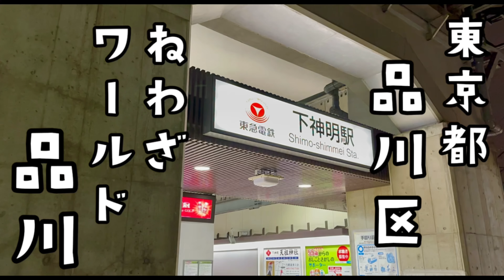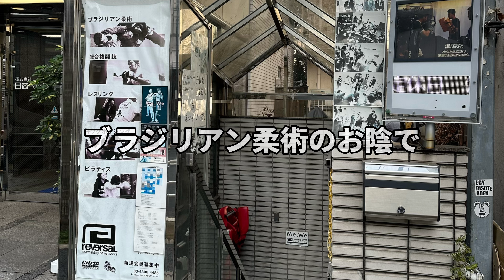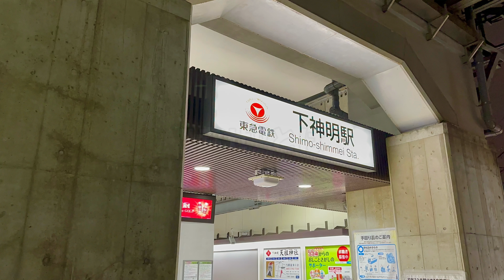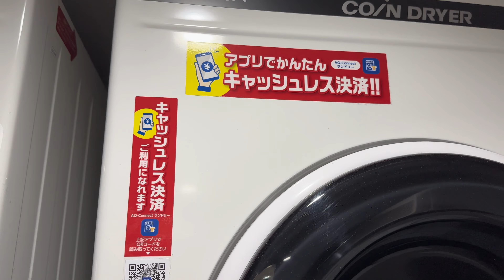事件!!松井が東京でクラスをやったら大惨事だった日 The Day Matsui Held a Special Class in Shinagawa, Tokyo.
東京都品川区にある、ねわざワールド品川。

こちらで、マツイクラスを実施させて頂きました。

今回、笑いどころが全くない動画となっておりますが、柔術が楽しいので良し。

ブラジリアン柔術、大好き。

☆挑戦者たちのエッシェンシャルウェア☆
"SⅢEEP(スイープ)"

柔術のマツイクラスも絶賛承りますです(´∀｀)

企業案件なんてもう大歓迎٩( 'ω' )و

☆お仕事や動画作成などのご依頼はこちら☆
もしくは
各SNSのDM

☆松井パーソナル☆
¥12,000/2h(1名)
¥18,000/2h(2名)
キッズは¥5,000/90分(1名)
※動画撮影〜編集付き。あとで何回でも見返せます。

☆松井クラス☆
1コマ¥8,000
※別途交通費

☆松井セミナー☆
1人¥5,000
※必要交通費によって変動
※テクニック撮影〜編集付き。あとで何回でも見返せます。

☆IMPACTOBJJ蟹江☆
愛知県海部郡蟹江町